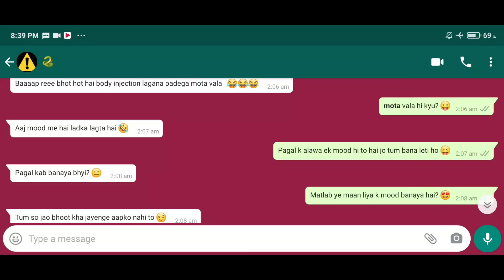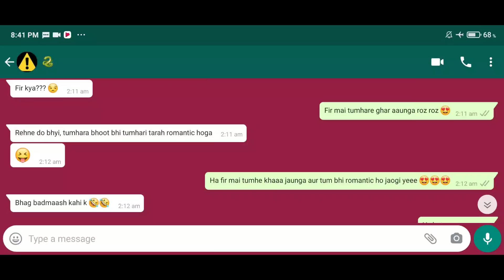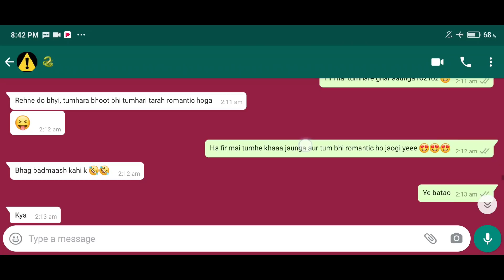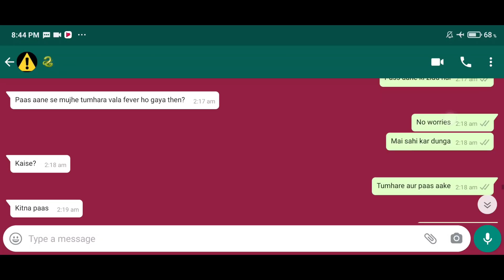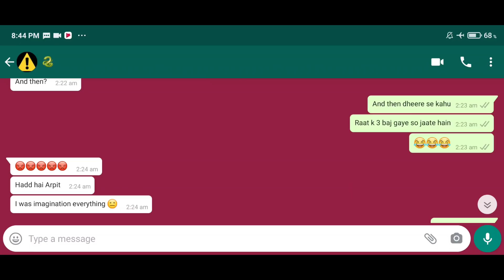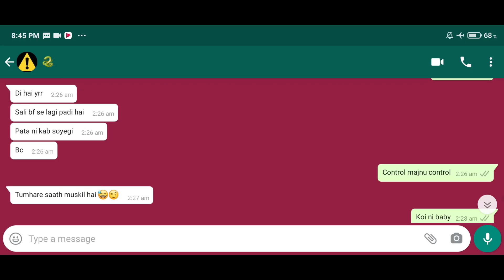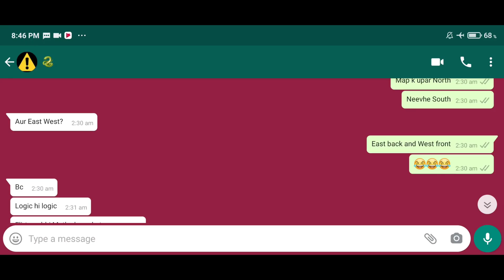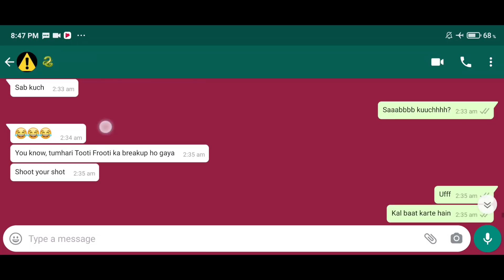ROMANTIC CHAT WITH AN ATTITUDE GIRL | HOW TO IMPRESS A GIRL ON CHAT PSYCHOLOGY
My Gadzets:

1. Mic I use for recording

2. Laptop I use for editing

3. Phone I use

4. Earphones I use

5. Keyboard I use

6. Mouse I use

7. DSLR Camera I use

Make sure you like this video and share if you want to help others.